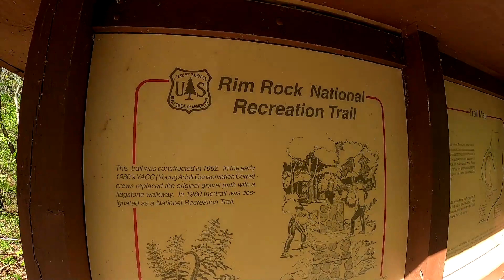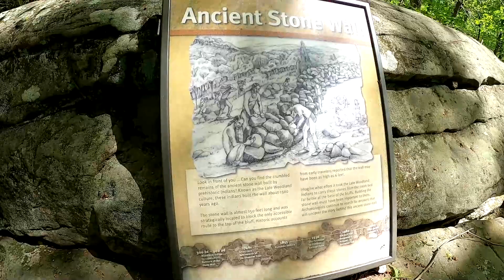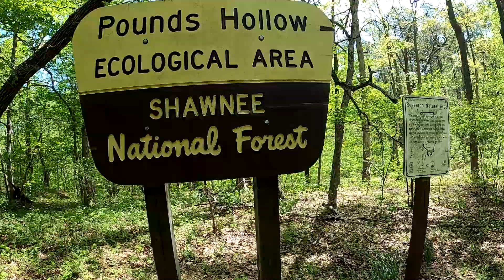Shawnee National Forest Trip pt. 2 - Rim Rock National Recreation Trail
After waking up and packing up camp, we head over to Rim Rock National Recreation Trail for a nice morning exploration hike.

We camped out at Shawnee National Park in Southern Illinois outdoors nature and explored Rim Rock trail climbed rocks and checked out caves.
I vlog about our hike as we adventure down the trail and see rock wall ox lot cave.